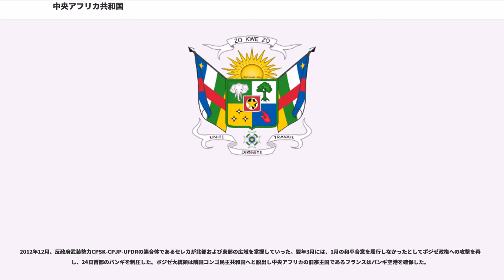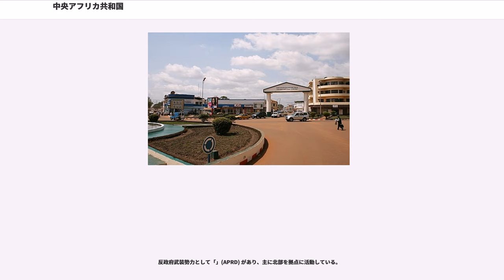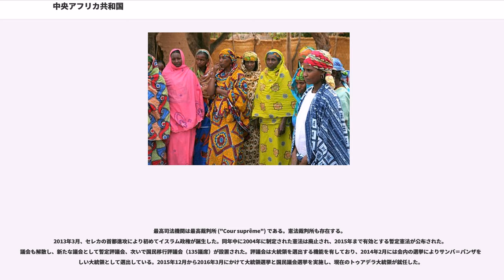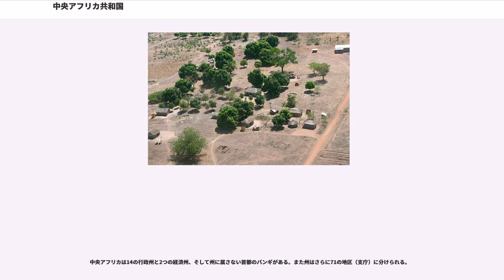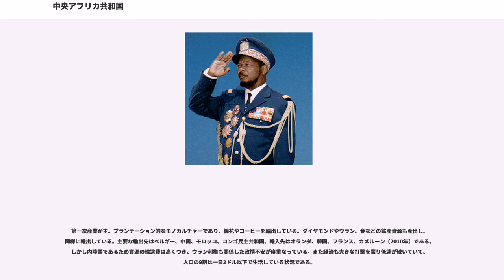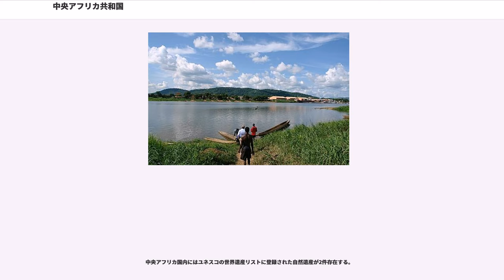中央アフリカ共和国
中央アフリカ共和国（ちゅうおうアフリカきょうわこく、、）、通称中央アフリカは、アフリカ中央部にある国家。北東にスーダン、東に南スーダン、南にコンゴ民主共和国、南西にコンゴ共和国、西にカメルーン、北にチャドと国境を接する内陸国で、首都のバンギはウバンギ川河畔に位置している。人口は550万人ほどで、独立以来クーデターが多発しており政情は常に不安定である。その影響から経済は低迷し続けており、後発開発途上国あるいは失敗国家のひとつにも数えられる。

正式名称はフランス語でRépublique centrafricaine（レピュブリック・サントラフリケーヌ）。通称Centrafrique（サントラフリック）。

日本語の表記は中央アフリカ共和国。通称中央アフリカ。植民地時代の名称はウバンギ・シャリ (Oubangui-Cha-ri)。

7世紀頃からチャド湖周辺地域には、（700年 - 1387年、カネム・ボルヌ帝国を参照）ややが割拠していた。アラブ人の奴隷貿易におけるサブサハラ地域の主要な奴隷供給地であったウバンギ川流域を巡って、多くのスルタン国が領有を主張した。16世紀頃からがサハラ中央部の覇者となり、（1804年 – 1808年）の影響などから19世紀には人口流入がおこり、アザンデ族、、が移住して来た。フランスの植民地化が始まるまでは、各部族が首長を中心に居住していた。

1885年、ベルリン会議でベルギー王の私領地がコンゴ自由国となった。1887年、フランスはウバンギ川右岸にベルギーとの協定でコンゴ植民地を建設する。さらにフランスは1889年に前哨基地（現バンギ）を建設し、1894年、ウバンギ・シャリ（1894年 - 1910年）がフランス領となった。1910年よりフランス領赤道アフリカ（1910年 - 1958年）と改称しウバンギ・シャリは軍政下のチャドをその一部としたが、1916年にチャドを分離した。

1958年のフランス第五共和国憲法国民投票に賛成、フランス共同体内の自治共和国となり国名を中央アフリカ共和国と改称、1960年8月にフランスから独立しダヴィド・ダッコ (David Dacko) が中央アフリカの初代大統領に就任した。

1965年12月、ダッコ大統領の従兄弟で当時国軍の参謀総長だったジャン＝ベデル・ボカサ中佐による軍事クーデターが起こり、ダッコ政権が転覆。1966年1月、ボカサ中佐が大統領に就任し独裁政治を始めた。1970年10月、ジャン＝ベデル・ボカサ大学開校。1972年にボカサ大統領が終身大統領を宣言し1976年12月、ボカサ大統領により中央アフリカ共和国に帝政を敷くことが決定された（中央アフリカ帝国）。1977年12月4日、ボカサ大統領は約65億円（2000万ドル）という国家予算の1/4に相当する国費をつぎ込むなど、贅を尽くしたフランス風の戴冠式を行い中央アフリカ帝国初代皇帝ボカサ一世を称する。（「黒いナポレオン」）。

1979年9月、ボカサ皇帝の外遊中にフランスがクーデターを仕掛けて介入した。ボカサ政権を転覆させて共和制を復活し、新憲法の制定や複数政党制の導入などが行われ、ダッコ元大統領が再就任した。

1981年9月1日、アンドレ・コリンバ国軍参謀総長によるクーデターが発生し、ダッコ大統領はカメルーンに亡命した。

1993年の選挙でコリンバ参謀総長は落選し、アンジュ・フェリクス・パタセが大統領に就任した。しかし国内の混乱は収まらず騒乱状態となり、1998年には国際連合中央アフリカ共和国ミッション（MINURCAT）による多国籍軍の駐留が行われた。

2003年、チャドのイドリス・デビ大統領や MINURCAT の支援を受けたフランソワ・ボジゼがパタセ大統領が国外にいる間に権力の掌握に成功して大統領に就任した。

2012年12月、反政府武装勢力CPSK-CPJP-UFDRの連合体であるセレカが北部および東部の広域を掌握していった。翌年3月には、1月の和平合意を履行しなかったとしてボジゼ政権への攻撃を再開し、24日首都のバンギを制圧した。ボジゼ大統領は隣国コンゴ民主共和国へと脱出し中央アフリカの旧宗主国であるフランスはバンギ空港を確保した。

セレカの主導者ミシェル・ジョトディアが自ら暫定大統領に就任（軍事独裁、軍事政権）し、3年後の選挙まで首相が政権を担うことになった。だが、アフリカ連合はセレカによる...